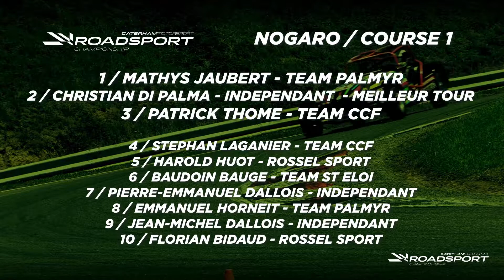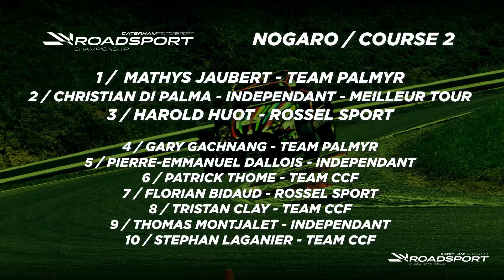Coupe Caterham Roadsport 2021 - Manche 03 - Nogaro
La Coupe Caterham Roadsport retrouvait le circuit de Nogaro, pour la troisième manche de la saison 2021. Pilotes et mécaniques sont restés fidèles à eux-mêmes, mêlant spectacle et sportivité.

Vidéo : Quentin Guibert.